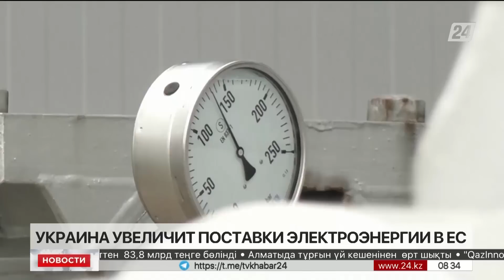Выпуск новостей 08:00 от 28.07.2022